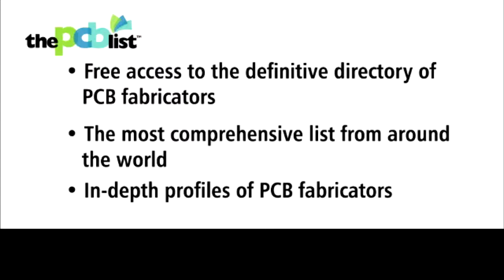What's New in Flex (20 min.)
Moderator: Joe Fjelstad, Verdant Electronics
 Panel: Al Wasserzug, Sr. Business Dev. Mgr., Cirexx and Michael Jawitz, Research and Technical Group, Boeing